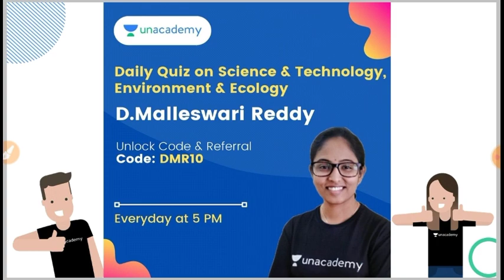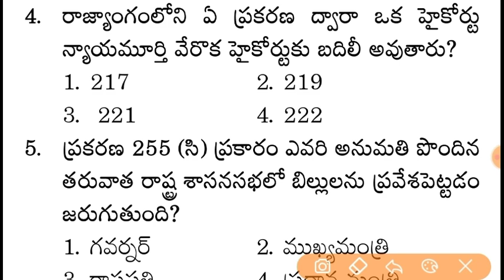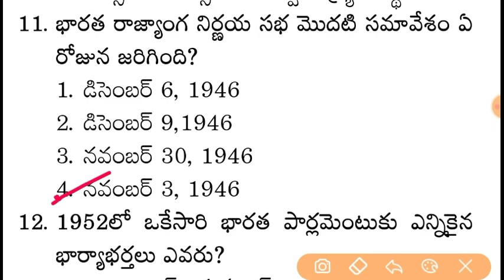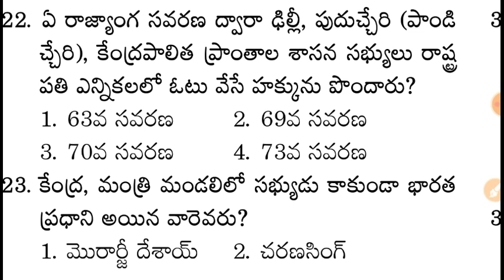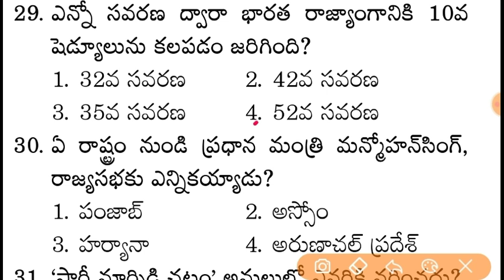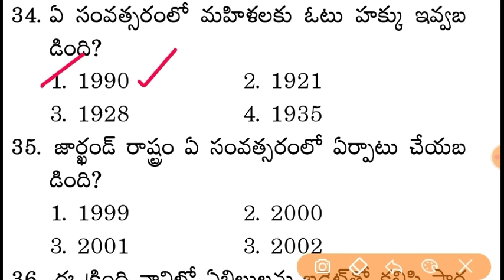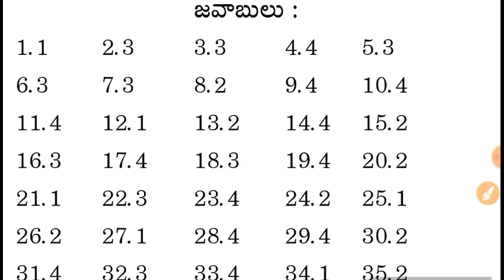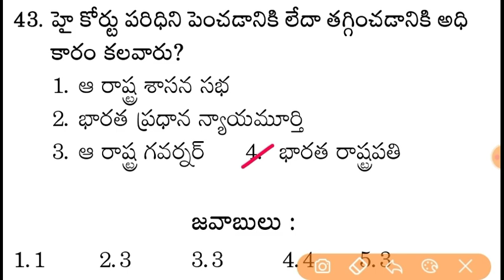ఇండియన్ పాలిటి - Indian Polity Model Paper - 32 RRB, SI & POLICE Constable 2021 Model Paper Telugu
📢 📢 *Big announcement*
‼️ *PRICE HIKE అతి త్వరలో* ‼️

*త్వరలో APPSC & TSPSC Subscription ధర పెరగబోతుంది.*

🕑 తక్కువ ధరలో ఉన్న ప్రస్తుత సబ్స్క్రిప్షన్ తీసుకొని APPSC & TSPSC పరీక్షలను క్రాక్ చేయండి

Join the Elite group of Unacademy Learners on this Monsoon
Limited Period Subscription Offer
12+3 Offer
1) Take 12 Months Limited Period Offer Subscription and Get 3 months Subscription free
2) Offer Ending Soon
Unlimited access to all the classes and Tests for Group 1, Group 2, SI Constable exams in English and Telugu

సాధన: Practice Course through MCQs for Group I & II Exams | 5 Months Batch | Telugu & English Medium (BILINGUAL).

త్వరగా  ఈ బ్యాచ్ కోర్స్ కి  Enroll  అయ్యి  గ్రూప్ 1 మరియు గ్రూప్ 2  పరీక్షలు క్రాక్  చేయడానికి మార్గం  సుగమం చేసుకోండి
✅ Top Educators of AP & Tతో అభ్యసన ప్రయాణాన్ని Live Classes లో కొనసాగించండి
✅ PDF notes కూడా పొందండి
✅ Weekly Mega Quiz కూడా ఇవ్వండి

7th సెప్టెంబర్ నుండి డైలీ క్లాసెస్:

Session 1: 9:00 AM - 10:00 AM
Session 2: 10:30 AM - 11:30 AM

2. 12+3 Limited Subscription Offer

5. Daily Classes of Malleswari Ma'am

6. Daily Classes of Suresh Kumar Sir

7. Daily Classes of MV Narayana Sir